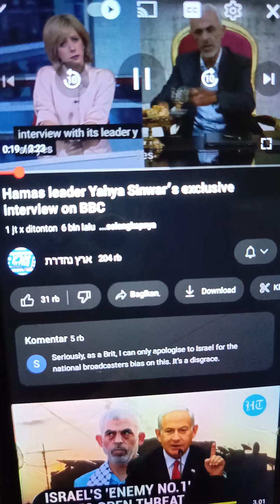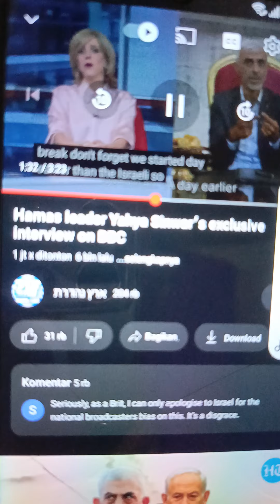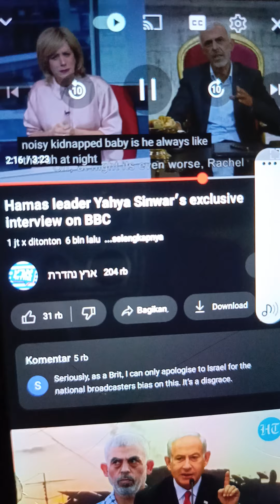🍒YAHYA SINWAR PEMIMPIN HAMAS MENYANDRA 🍼🍼BAYI🍼🍼 MILIK ISRAELI... 🍒Menangis Terekam BBC LONDON TV🍒